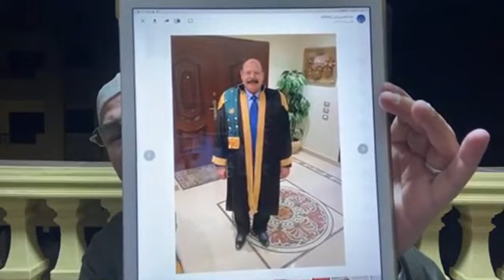رئيس الزمالك الجديد طقم للغندور على الهواء والملف الأسود لمجلس المعزول وبوست"مثير" لصبحى عبدالسلام